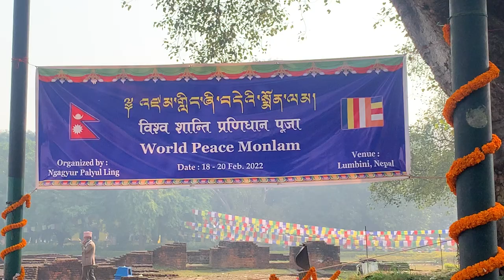Three days World peace Monlam At Lumbini. 🙏 ✌🏻✌🏻✌🏻